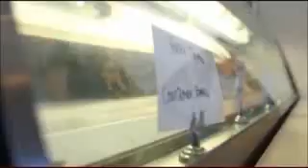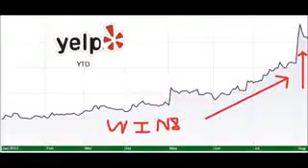Yelp! CEO We Wanted To Create Next Generation of Yellow Pages